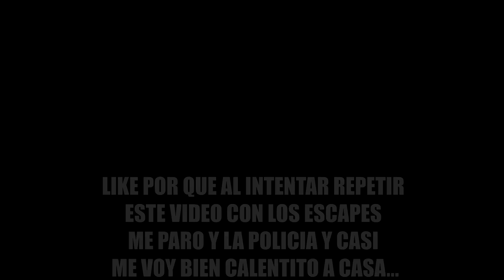ESCAPE MILLTEK GPF BACK NON-RESONATED para mi S3 con OPF/FAP ** Muy decepcionado ** 👎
Ábreme

Cambiamos a nuestro audi S3 del 2019 con FAP/OPF/PPF Como ya sabéis, con la normativa de homologación WLTP se introdujo en septiembre de 2018 un nuevo filtro de partículas de escape para los vehículos de gasolina vendidos en Europa tenemos el sonido super restringido y probamos con un escape MILLTEK GPF-Back Non-resonated para ver que sonido sacamos y este es el resultado.

Si a vosotros os gusta os dejo el link de compra:

De nuevo muchas gracias a Evetech por ayudarnos a seguir haciendo proyectos en nuestro pequeño y os dejo su contacto para que les habléis:

C/ Everest 15, Fuenlabrada, Madrid, España
🛠 Preparaciones y mecánica general.
💥 Banco de potencia. ⁣
💻 Electrónicas APR y Vagspeed.
🔥 Escapes artesanales y Downpipes.
📏 Set-Ups con pesos.

🤑 Modificaciones y todo lo utilizado en mi coche:

- Parrilla Rs3 o
- Michelin Pilot Sport 4 S
- FULL DIP Negro brillo
- Tapones negros brillo
- Tapa bujes negros brillo o
- Pastillas de Freno Ferodo DS2500
- Filtro de alto flujo K&N
- Kit de limpieza Filtro K&N
- Porta matriculas RS3
- Aceite motor Motul
- Levas / paddles para audi A3 A4 A5 A6 S3 S4 S5 S6 RS3
PRERESTYLING (año 2012 a 2016):
RESTYLING (año 2017 a 2019):
- Molduras de puertas en carbono y LED
- Intermitentes dinámicos
- Cubierta espejos de carbono real
- Carbono interior
- Carbono consola central
- Volante en alcántara
- Porta Gafas
- Cubierta aire acondicionado salida
- Cuelga bolsas o paraguas traseros
- Aireadores rojos para el Prerestyling
- Parillas S3 antiniebla Prerestyling: (cromado) (negro brillante)
- Luces puertas
- Pedales del S3/RS3
- Boli para ruedas

- Carista OBD2 (parecido al OBDeleven)

- Vag Com 18.9* (el mas actualizado 2020)

Algunas cosas son compatibles con Audi A3, Vw Golf 7, Seat Leon 5F, Seat Ateca, Nuevo Ibiza y Skoda y muchos modelos del Grupo Vag.

¿Quieres Limpiar el Coche a Fondo?
Car PRO iron X (Para las llantas)
Cepillo para las Llantas
Guante de lana de Cordero Merino
Maddox Detail para los acabados finales
Paños Microfibras
Jabón para el coche
Toalla de secado para el coche
Cubos para lavado de coche con colador de Suciedad

ESCAPE MILLTEK GPF BACK NON-RESONATED para mi S3 con OPF/FAP